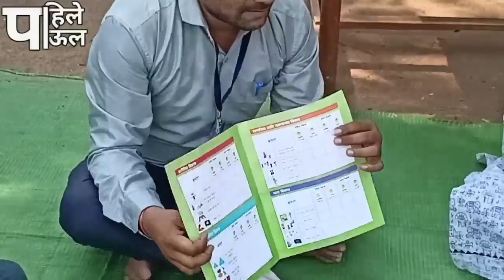शाळापूर्व तयारी अभियान,पहिले पाऊल,प्रथम सभा जि.प.पू.मा.शा.महालगाव, प्र.उप.तूरकनेजी,प्रथम जि.समन्वयक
आज दिनांक 9 मे 2023 शाळापूर्व तयारी अभियानांतर्गत माता पालकांची पहिली सभा घेण्यात आली. सभेचे मार्गदर्शक सौ मंजुषा सिद्धार्थ नंदेश्वर हे होत्या. अचानक या सभेला सन्माननीय प्रशांत तुरकने साहेब प्रथम जिल्हा को-ऑर्डिनेटर यांनी भेट दिली व माता पालकांचे मार्गदर्शन केले व या अभियाना अंतर्गत सविस्तर माहिती दिली.